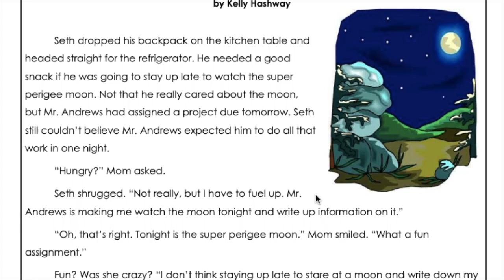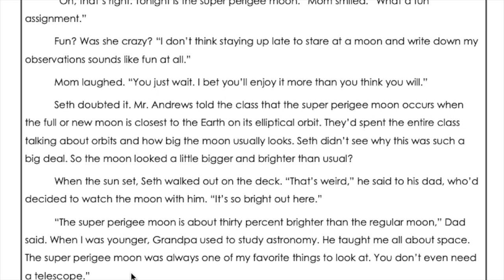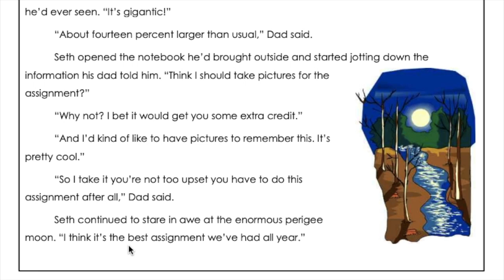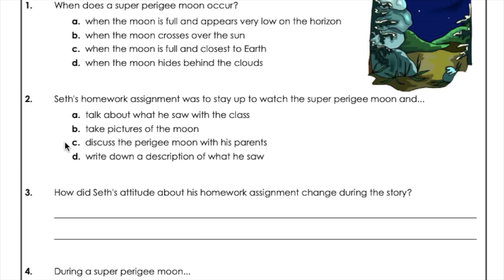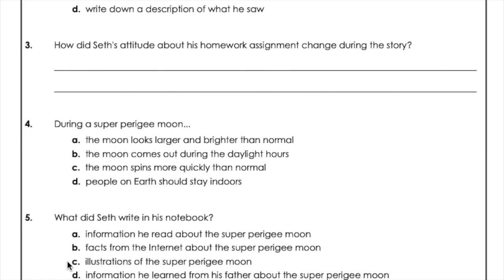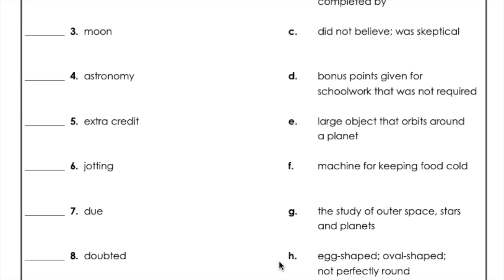Super Perigee Moon